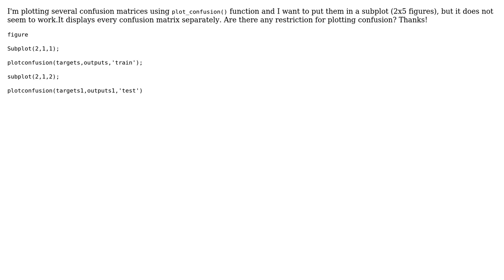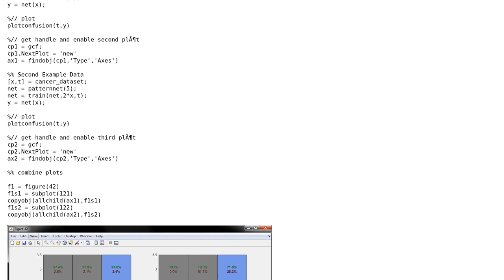Is it possible to subplot confusion matrices?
With thanks & praise to God, and with thanks to the many people who have made this project possible! | Content (except music & images) licensed under CC BY-SA | Music | Images & others | With thanks to user Robert Seifert user Case Msee and the Stack Exchange Network Trademarks are property of their respective owners. You are responsible for your own actions.